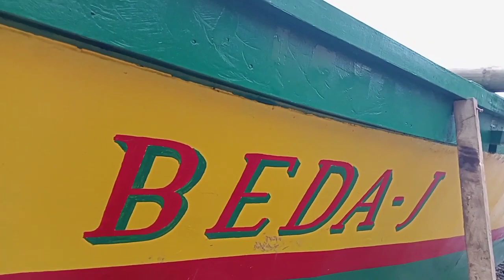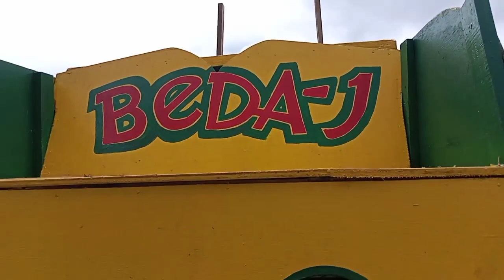BEDA-J THE FINAL TOUCH/THE FATHER AND SON WITH THE CHILDREN AND OWNER/ ROBERT'SKILLS TV